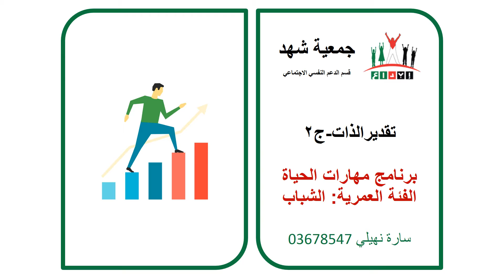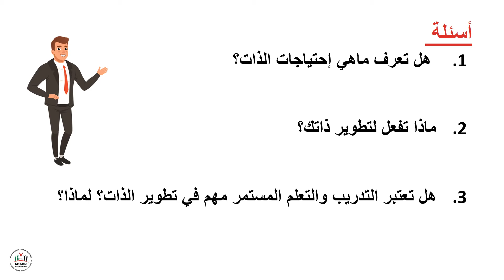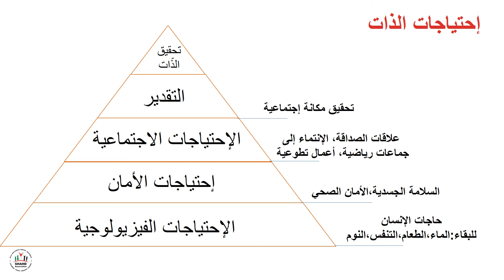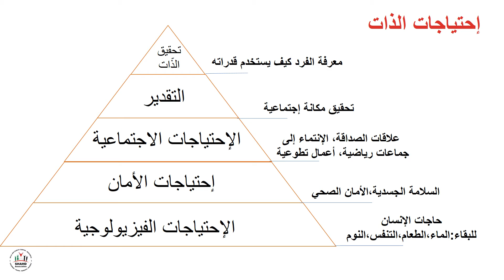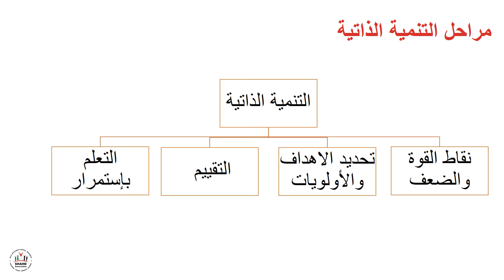إبداع - المهارات الحياتية للشباب - تقدير الذات - الجزء الثاني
أهداف الجلسة:
 .إحتياجات الذات
 .عملية التنمية الذاتية
 .مراحل التنمية الذاتية
  برنامج المهارات الحياتية ضمن مشروع "نبض بريف / BRAVE" تنفيذ جمعية شهد بالشراكة مع مركز الجنى وبدعم من منظمة اليونيسف.